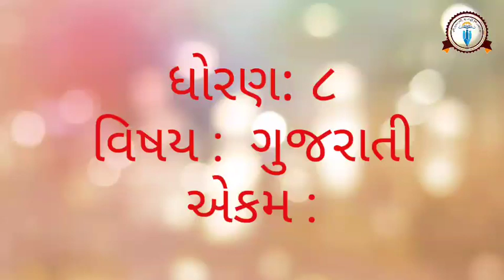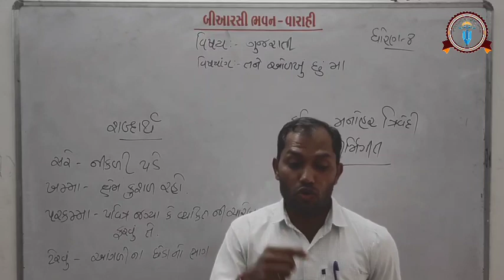ધોરણ: ૮, વિષય: ગુજરાતી, એકમ: તને ઓળખું છું મા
ગોપાલભાઈ પ્રજાપતિ, અબિયાણા પગાર કેન્દ્ર શાળા